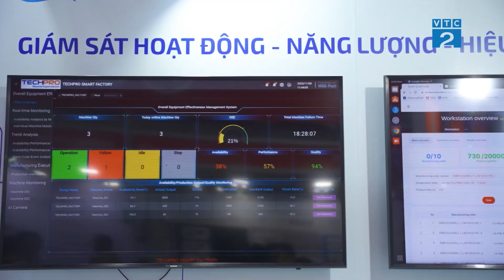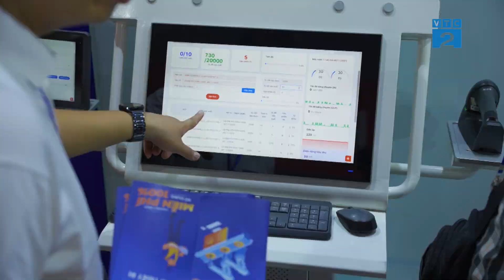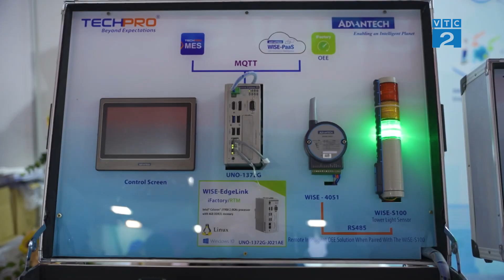[GNNTD] MÔ HÌNH CHUYỂN ĐỔI SỐ NHÀ MÁY ẤN TƯỢNG TẠI VIMF 2023/TECHPRO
Trước làn sóng mạnh mẽ của công nghiệp 4.0, chuyển đổi số được xem là xu thế tất yếu để các doanh nghiệp và nhà sản xuất phát triển bền vững. Trong Triển lãm Công Nghiệp và Sản Xuất Việt Nam 2023 tổ chức tại Bắc Ninh lần này, TECHPRO mang đến các giải pháp số hóa và chuyển đổi số phù hợp với xu hướng công nghệ 4.0, đẩy mạnh ứng dụng IoT cho ngành sản xuất.
Triển lãm VIMF 2023 kéo dài từ 8-10/11 tại Trung Tâm Văn Hóa Kinh Bắc của tỉnh Bắc Ninh. Sự kiện đã thu hút hơn 400 đơn vị doanh nghiệp trưng bày sản phẩm mới, công nghệ tiên tiến đến từ khắp thế giới.
Tham gia triển lãm lần này, TECHPRO đã mang đến các giải pháp như: kết nối robot với hệ thống cảm biến IoT (IoRT), giải pháp đo lường hiệu suất tổng thể máy móc thiết bị (OEE), giải pháp bảo trì hệ thống máy móc(CMMS),...và bộ demo cho các giải pháp đó với việc sử dụng thiết bị và nền tảng WISE - PaaS của đối tác Advantech.
Khi đến triển lãm, khách hàng sẽ có cơ hội trải nghiệm vận hành thực tế với mô hình máy móc thu thập dữ liệu và trực tiếp thao tác trên trạm làm việc với MES Client. Đặc biệt, mô hình chuyển đổi số nhà máy và 3 giải pháp số hóa cho các hệ thống sản xuất bao gồm OEE, CMMS, MES của Techpro thu hút sự quan tâm của rất nhiều đối tác, khách hàng và bạn bè trong nước lẫn quốc tế.
Thành lập từ năm 2001, Techpro được biết đến là đối tác chiến lược của nhiều tập đoàn công nghệ hàng đầu thế giới. Với các giải pháp chuyển đổi số nhà máy thông minh, quản lý giám sát máy móc phân tích dữ liệu mà Techpro đã được đón nhận trong suốt thời gian vừa qua cùng sự xuất hiện ấn tượng tại triển lãm lần này, một lần nữa đã khẳng định vị thế dẫn đầu của Techpro trên thị trường công nghệ Việt Nam.